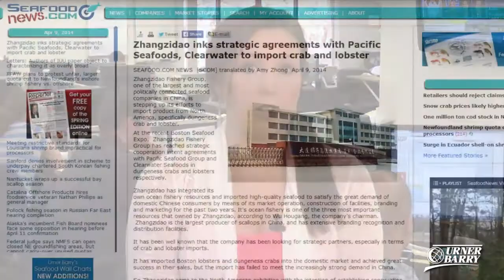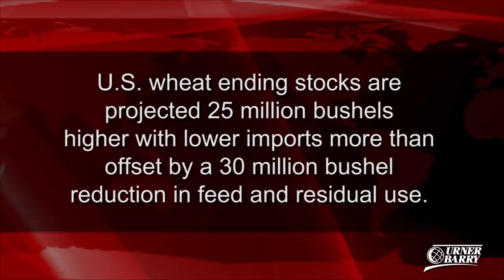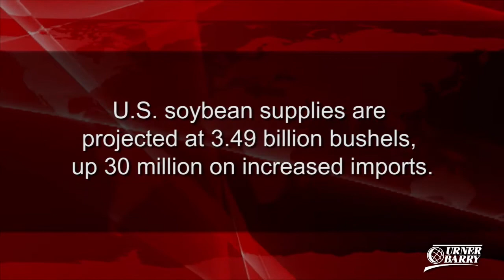WASDE Recap for Pork and Grain; Chinese Co. to Import Crab & Lobster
Recap and analysis of the USDA's pork and grain forecasts from their April estimates report; A major Chinese seafood company has inked importing agreements with two top North American distributors; Sponsored by Eastern Poultry